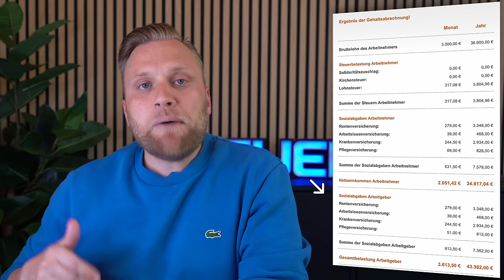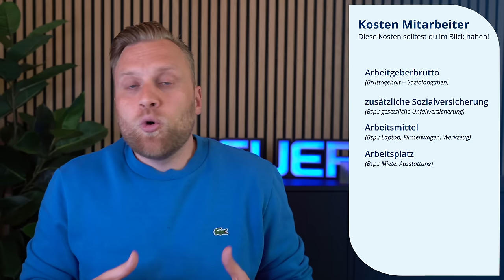Mitarbeiter einstellen: Lohnt sich das? Kosten & Kalkulation für Arbeitgeber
▬ Mehr Informationen ▬▬▬▬▬▬▬▬▬▬▬▬▬▬▬▬

Denkst du darüber nach, Mitarbeiter einzustellen? In diesem Video erfährst du alles über die finanziellen Aspekte und praktischen Schritte, die damit verbunden sind. Wir enthüllen die wahren Kosten und zeigen dir, wie du einen finanziellen Puffer aufbaust, um unproduktive Phasen zu überbrücken. Außerdem geben wir Tipps, wie du den Übergang zum Arbeitgeber Schritt für Schritt bewältigen kannst, ohne dabei finanziell ins Schwanken zu geraten.

▬ Empfehlungen ▬▬▬▬▬▬▬▬▬▬▬▬▬▬▬▬

▬ Timestamps ▬▬▬▬▬▬▬▬▬▬▬▬▬▬▬

0:00​ - Intro
0:26 - Wann stellt man Mitarbeiter ein?
1:50 - Netto, Brutto und Arbeitgeberbrutto
2:23 - Was kostet ein Mitarbeiter?
3:25 - weitere Kosten für Mitarbeiter
5:00 - Beispiel
6:08 - Wie viel muss ein Mitarbeiter an Umsatz erwirtschaften?
7:30 - Mitarbeiter und deren Motivation
8:14 - Wie groß sollte mein finanzieller Puffer sein?
9:26 - Tipp: klein anfangen
10:47 - Fazit
12:08 - Outro